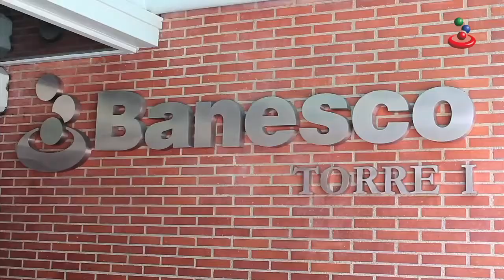Banesco realizó con éxito el primer simulacro de desalojo total por sismo en El Rosal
El pasado 1° de abril se llevó a cabo el primer simulacro de desalojo total por sismo en las Torres I y II de El Rosal. Esta actividad permitió comprobar el grado de preparación y eficiencia del personal de Banesco en situaciones como la planteada, además de determinar oportunidades de mejora en los procedimientos, equipos, tiempos de respuesta y rutas de evacuación, entre otros elementos. El simulacro contó con el apoyo de representantes de Funvisis, Bomberos del Distrito Capital, Protección Civil Chacao, Seguridad Ciudadana Chacao y la Policía Municipal de Chacao.